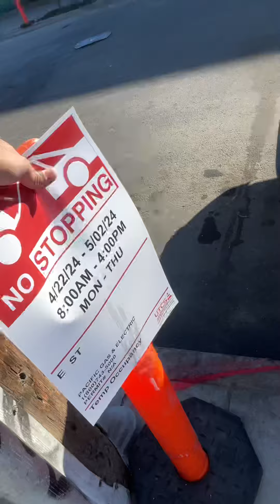April 19, 2024